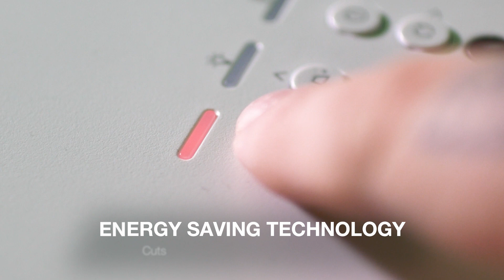Optoma UHZ35ST eco-friendly compact high brightness 4K UHD laser projector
The UHZ35ST offers superior contrast, accurate true-to-life color reproduction for movie lovers and delivers bright 3500 lumens so sports fans can enjoy live action with the lights on. It also reduces input lag down to as little as 4.4ms (1080p 240Hz) – perfect for a competitive gaming advantage.

ABOUT OPTOMA
As the #1 DLP projection brand worldwide, Optoma Technology, Inc. is a leading manufacturer of award-winning display products, including interactive flat panels and business and home entertainment projectors for consumers, businesses, education,  professional audio/video and the retail market. A passionate, customer-focused brand, Optoma products captivate, inspire, and connect people for exceptional experiences.